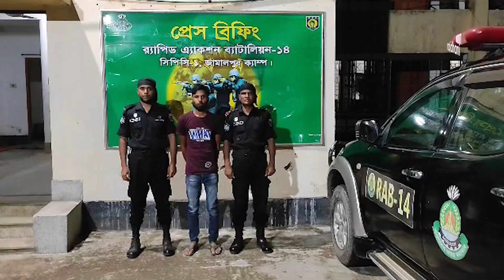উচ্চ আওয়াজে গান বাজাতে নিষেধ করায় কু*পি*য়ে হ*ত্যা, দুই আসামি গ্রেপ্তার